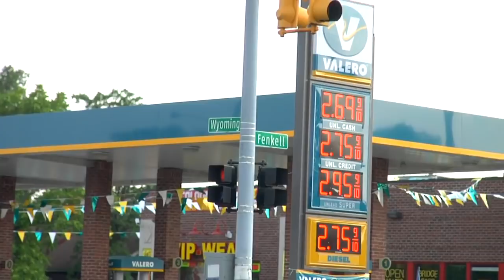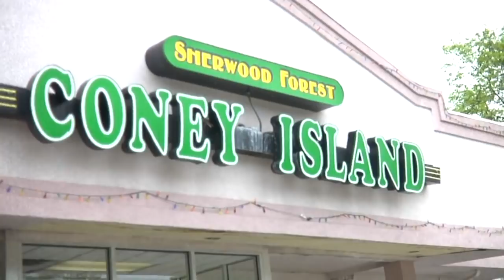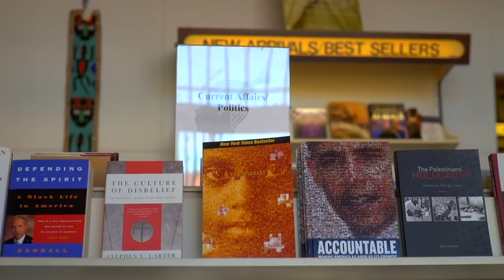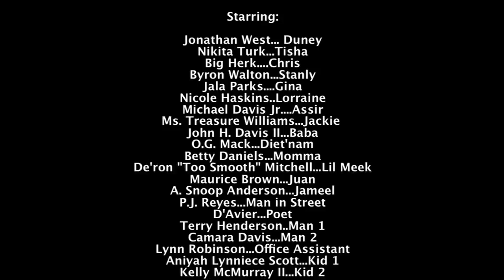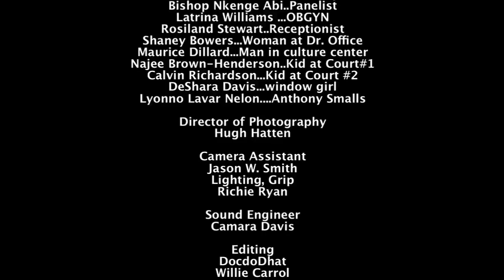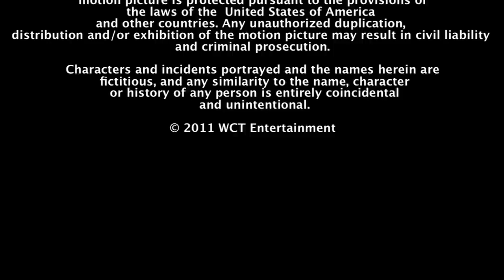Chasing Normality (2011) | Full Movie | Betty Daniels | Michael Davis | Nicole Michelle Haskins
Watch Chasing Normality (2011) Full Movie on Deep C Digital

A love story about two lonely people who are entangled in one night stand and falls quickly for each other, but as their relationship grows, the truth began to rear its ugly head.

Director: Anthony Anderson
Writers: Camara Davis (story), Camara Davis
Stars: Betty Daniels, Michael Davis, Nicole Michelle Haskins